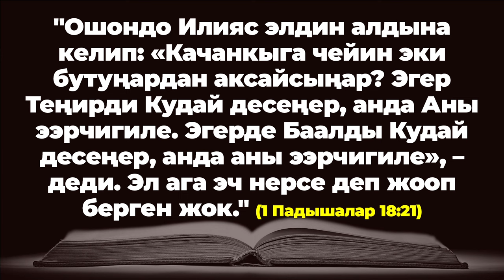НАЧНИТЕ ДЕНЬ ХОРОШО | 17.06.2024